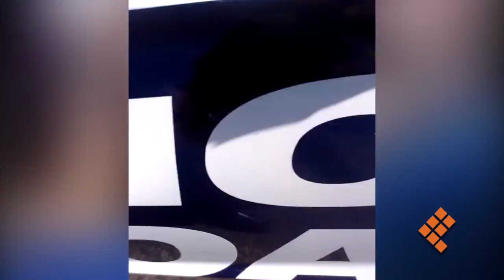Mujer pierde los estribos por tráfico e intenta golpear a policía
MORELIA, Mich., 20 de noviembre de  2018. – Una vecina del fraccionamiento Villas del Pedregal de Morelia, perdió los estribos ante la negativa de un oficial de circular por los carriles centrales.